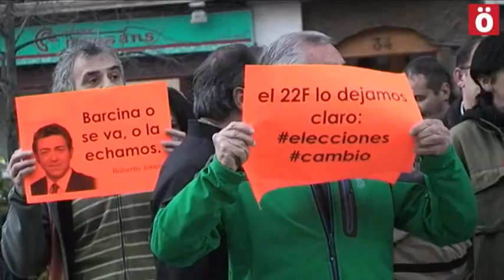Marzazo El PSN vuelve a "traicionar" a la ciudadanía navarra plegándose a las órdenes de Ferraz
Un nutrido grupo de personas se ha concentrado, con cacerolas y silbatos, para protestar por la actuación del PSN. Los congregados han coreado gritos como «Sinvergüenzas» o «Que se vayan» y portan carteles con las palabras «Elecciones» o «Cambio», así como con la imagen del secretario general del PSN, Roberto Jiménez, y la frase «El PSOE en Navarra soy yo»; o de la presidenta Yolanda Barcina y la palabra «Poltronera».